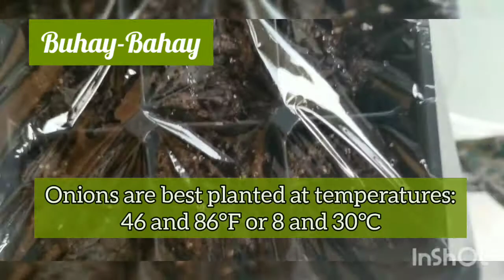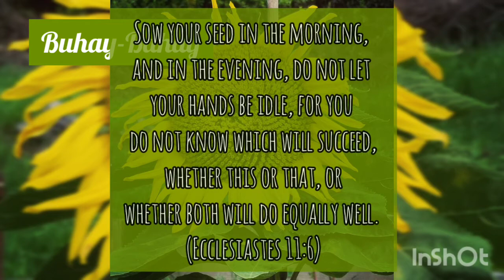Growing Onion from Kitchen Scraps (Beginner Insights)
Growing onions
- growing onions first from kitchen scraps, then harvesting its seeds for seedlings
- onion plant maintenance and storage tips

Walk by iksonmusic